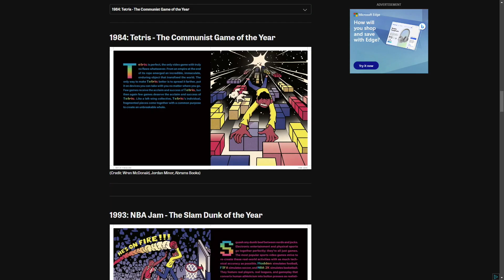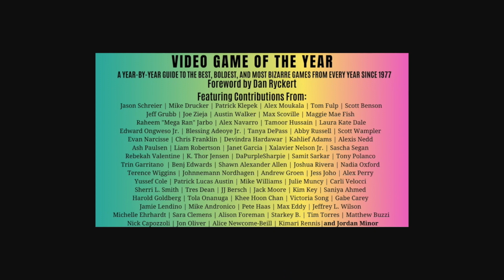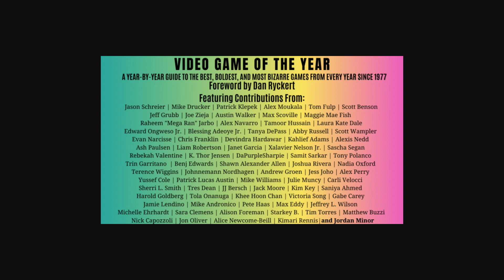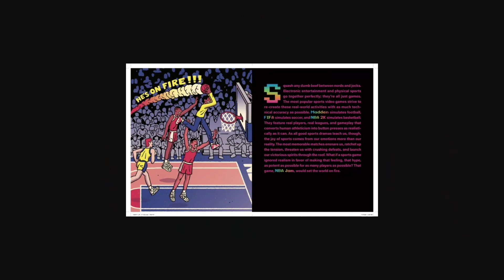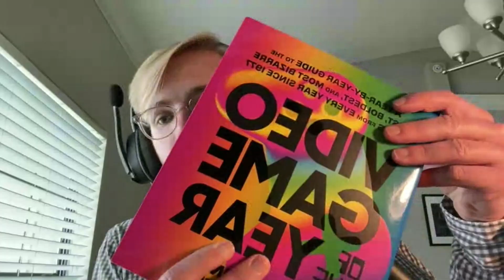Writing Video Game of the Year with PCMag’s Jordan Minor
PCMag senior analyst Jordan Minor joins us to discuss his book “Video Game of the Year,” available wherever you buy books on July 11. The book chronicles over 40 years of video game history by selecting the defining game of each year. Jordan breaks down how he wrote the book and brought it to life with the help of illustrator Wren McDonald and dozens of leading industry voices.

Timecodes:
00:00:00 – Intro
00:01:48 – Jordan’s Ultimate Game of the Year
00:09:02 – Surprising Game of the Year Choices
00:14:45 – The Writing Process for Video Game of the Year
00:16:58 – Pitching to Publishers
00:20:37 – Breaking Down a Chapter
00:25:07 – Contributor Essays
00:29:09 – Wren McDonald’s Artwork
00:33:34 – Thoughts on the Physical Book
00:46:47 – Easiest and Hardest Games to Write About
00:52:34 – Predicting the Next Ten Years of Gaming Trends
00:56:59 – Closing Thoughts on the Book